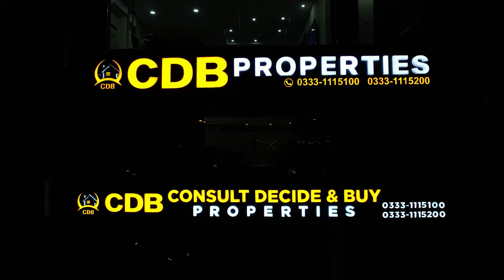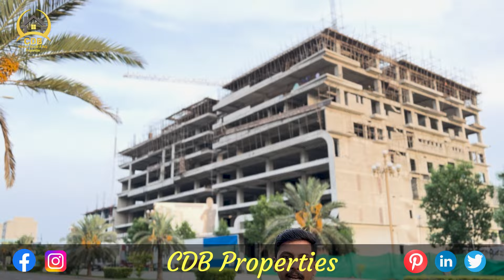Bahria Sky Lahore | Great Investment Options | August 2024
• Jamia Masjid
• Community Parks and Zoo
• Commercial Areas

↪ District One
↪ Lahore Smart City
↪ Lake City
↪ Al-Kabir Town
↪ Alnoor Orchard
↪ New Lahore City
↪ Zaitoon City
↪ BEMC